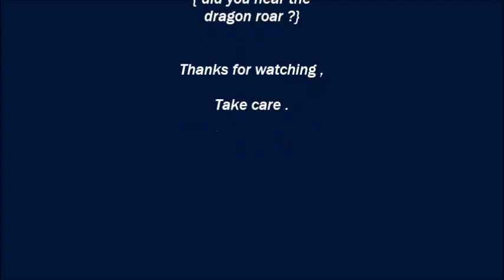Shooting the Pedersoli Mortimer Flintlock Rifle at dusk .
Shooting a Flintlock rifle at dusk is great fun , the spark and fire show is impressive .
Shown in slow motion [ 1/8 th speed ] you can hear the ignition of the primer charge first and then immediately after comes the main charge .
[No dragons were harmed during the making of this video .]